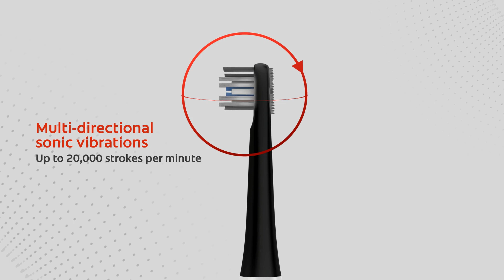NEW Colgate Proclinical 150 Battery Toothbrush - Charcoal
Introducing our Colgate Battery Toothbrush in Malaysia and Singapore! Power up your Brushing, Power up to a Healthier Smile.